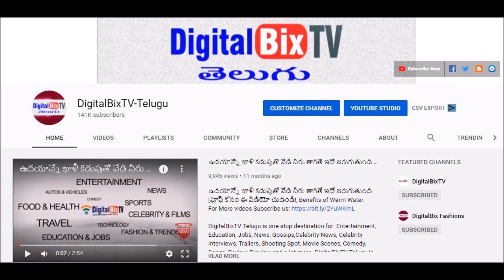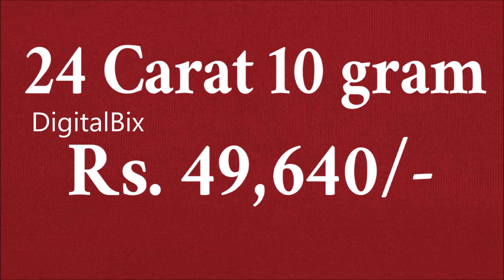Today Gold Price In India | Gold Rate Today | 17-01-2021 Gold Rate